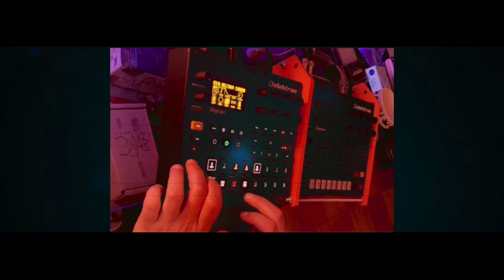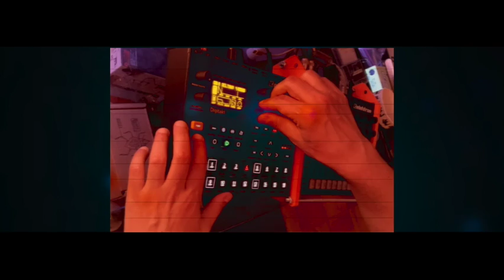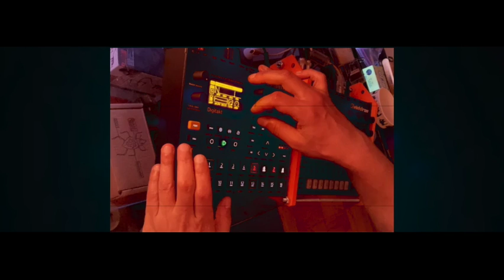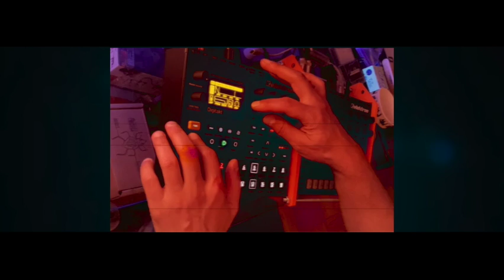antfactor: gammawave v.1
First demo/live take of house-groove track on Digitakt. I'm new at this process – clearly making videos of live gear takes more work than I'd thought... 😅  -ant